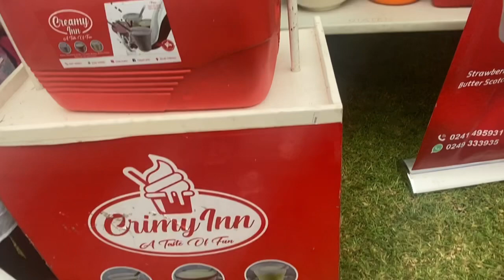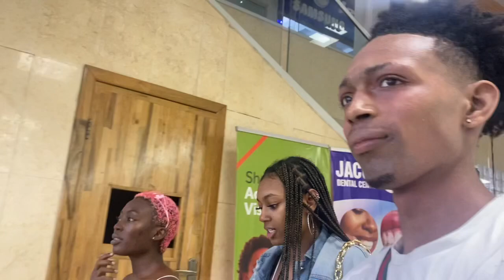Going to an all white party in Accra, Ghana [bloombar]